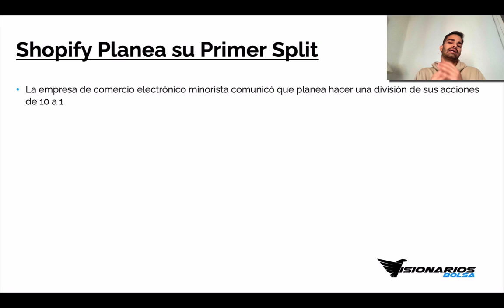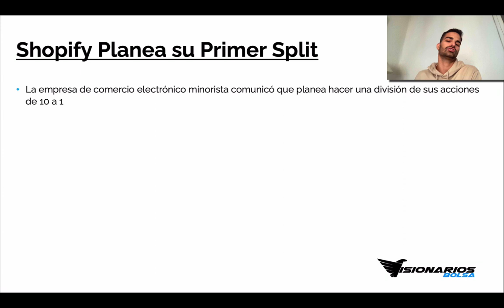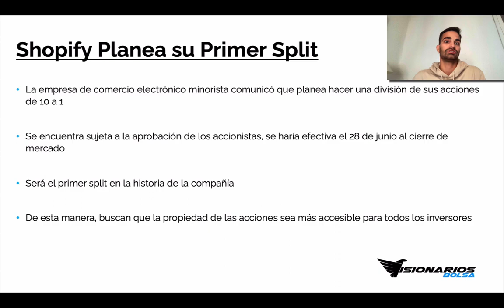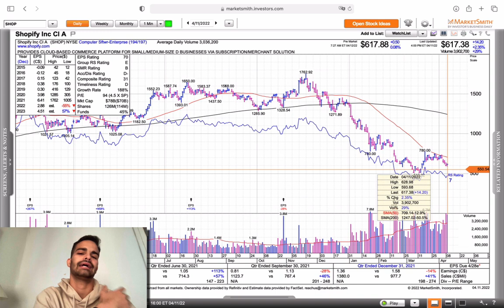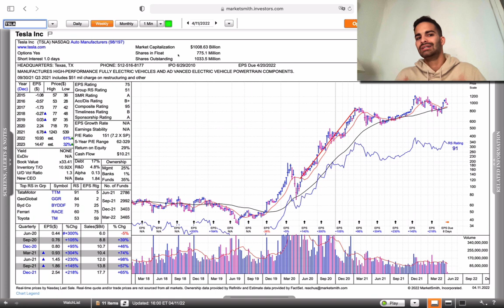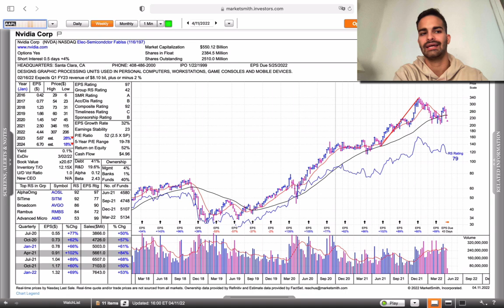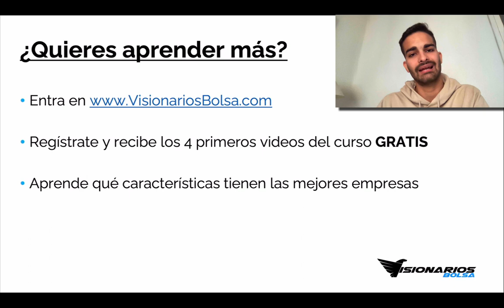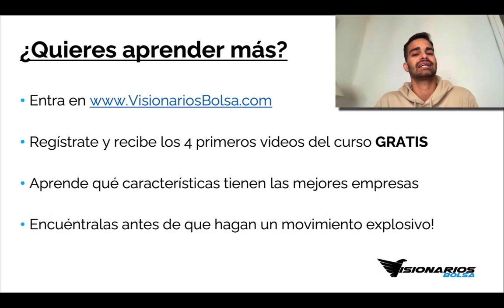💥 SHOPIFY Planea su Primer SPLIT 📈 ¿Momento de INVERTIR en Shopify? 🤔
En este vídeo comentamos los detalles de la reciente noticia sobre el split que planea realizar Shopify.

Además analizaremos en profundidad las acciones de Shopify y daremos nuestra opinión acerca de si nos encontramos en un buen momento para comprar acciones de la compañía.

¿Es buen momento para comprar acciones de Shopify? ¿Es mejor invertir ahora o después del split de sus acciones? Lo comento todo en el vídeo!

Como siempre, esperamos que lo disfrutes y te sirva muchísimo de ayuda ;)

👇🏻 Cupones promocionales 👇🏻